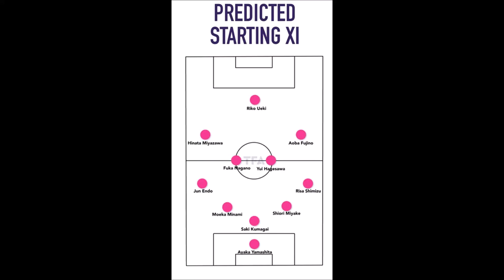Japan Women 5-4-1/3-4-2-1 Tactics And Formation Futoshi Ikeda 2023 FIFA Womens World Cup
The 2011 World Champions have mainly used a 5-4-1 since the SheBelievesCup in February 2023 and have also used 3-4-3, 3-4-2-1 and 4-3-3. Ayaka Yamashita is the first choice goalkeeper with a back 3 of Saki Kumagi, Moeka Minami and Miyake. The two wingbacks Risa Shimizu and Jun Endo. The midfield two are Fuka Nagano and Yui Hasegawa, a key player for Japan with her strong technical and passing ability as she has done for her club side Manchester City. Wingers Aoba Fujino and Hinata Miyazawa and Striker Mina Tanaka leading the attack. In possession, Japan build up their attacks with short passes and emphasis on player movement as a team over physical traits. Their attacking approach can be difficult to defend and allow Japan to use spaces left behind by the opposition. In the defensive phase, they are good at knowing when and where to press and maintain a organised, compact shape. The use of the wingbacks helps provide width both in attack and defence. When Japan loss possession, they are able to regroup and create a solid defensive structure (3 becomes 5 at the back). They will be looking to better their previous showing in 2019 and reaching the quarter finals would be good tournament for Japan this time round.